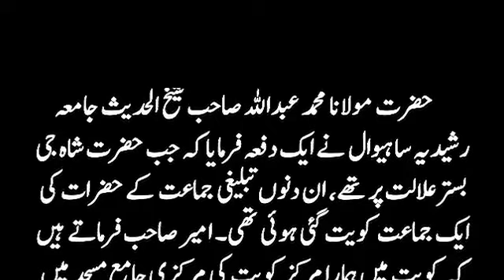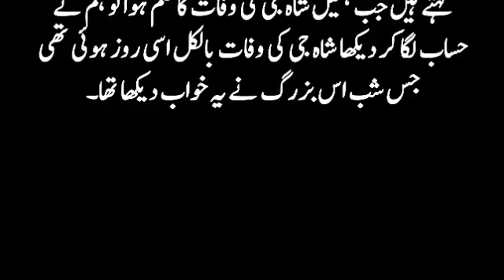Sayed Ata Ullah Shah Bukhari || khatm a Nabuwat || CUTE VOICE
سید عطاء اللہ شاہ بخاری کون تھے
سید عطاء اللہ شاہ بخاری کا واقعہ
ختم نبوت کے پہرہ دار